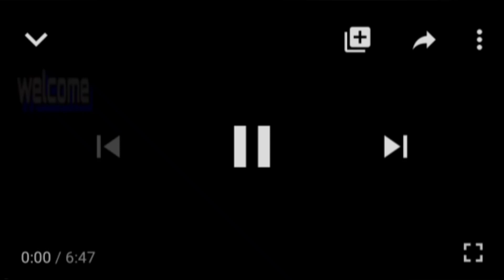Director incharge (2017-19),IMU-KC,Message to aspiring cadets in shipping#Qualities for placements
Mr Eshwara Arun kishore sir is an alumni of DMET/MERI ,class of 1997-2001,they achieved the rank of chief engineer with in six year of his shipping life.Presently sir is associate professor at IMU-KC .Also designated as Director -incharge of IMU -KC from 2017 to 2019. Watch this video to know more about this field.

0
l
you can ask me on Instagram:

Imu kc
merchant navy
marine engineer
imu cet